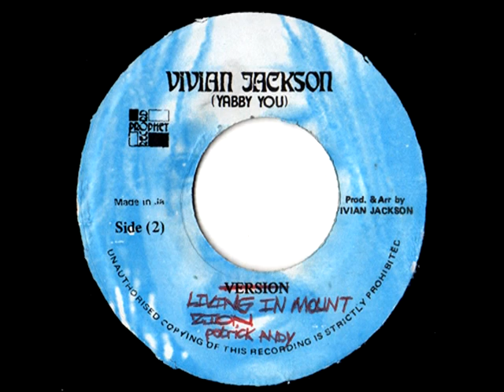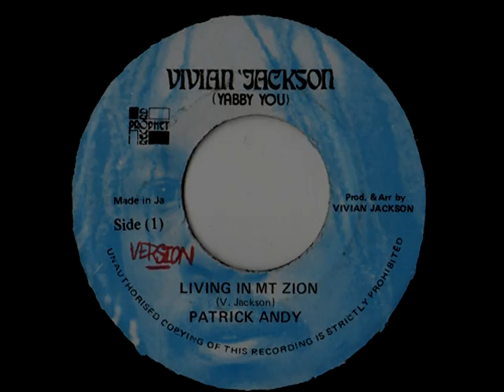PATRICK ANDY - Living in mount Zion + version (1977 Vivian Jackson)